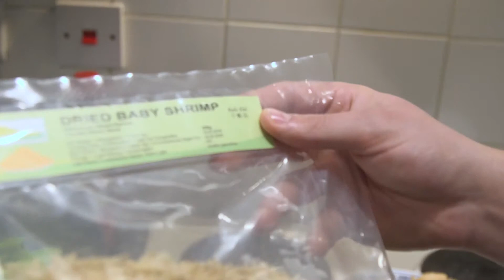Typically Unconventional Pilot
Music: Jazz Suite No. 2 (Suite for Stage Variety Orchestra): VI. Waltz 2
Naxos: unknown artist